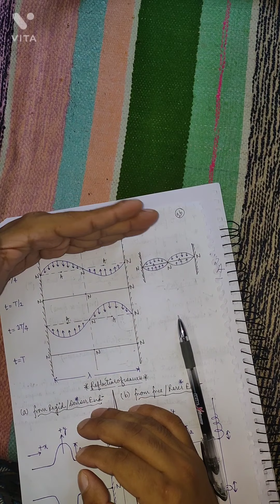Wave Theory and Doppler's effect Short Revision for NEET AND JEE MAINS-(Part-5)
It provides all important formulas related to gravitation in very conceptual, analytical and logical way.